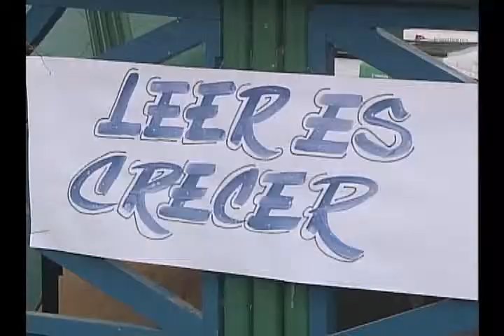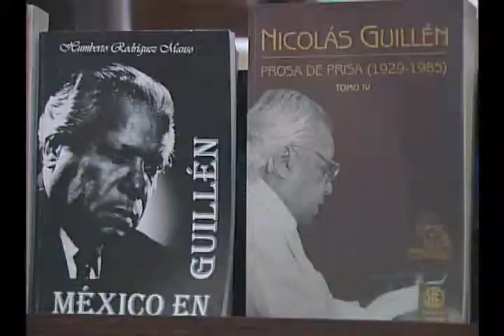Comenzó el verano con la Noche de los Libros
La Noche de los Libros distinguió el inicio del verano en Camagüey. Variadas propuestas culturales acompañaron las opciones literarias.